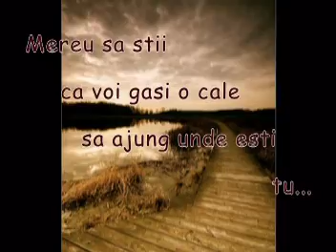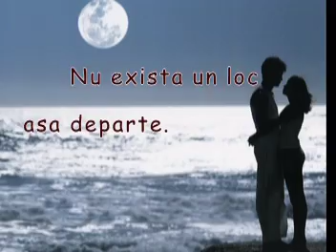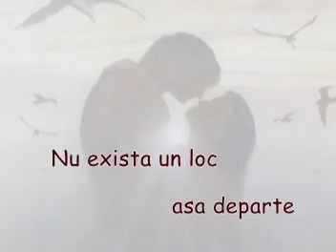nici un loc asa departe